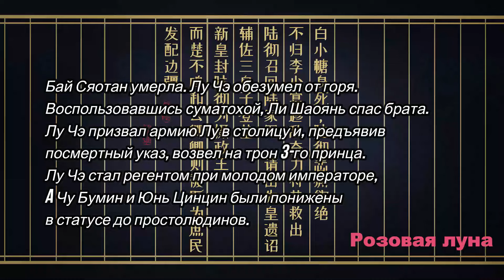Клип на мини-дораму Мой муж злодей | My Villain Husband (Lu Che & Bai Xiao Tang) - Лилия MV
Дорама | Drama name: Мой муж злодей | My Villain Husband | Wo De Fan Pai Fu Jun | 我的反派夫君
Музыка | Song name: Jax 02.14 – Лилия

Серий: 24 (10 мин.)
Жанры: романтика, исторический, фантастика
Производство: Китай
Год выпуска: 2022
Переводчики: FSG Lotus
Актеры: Су Шань Шань (Air Su | Su Shan Shan | 苏杉杉), Ли Фэй (Richard Li | Li Fei | Ричард Ли | 李菲)